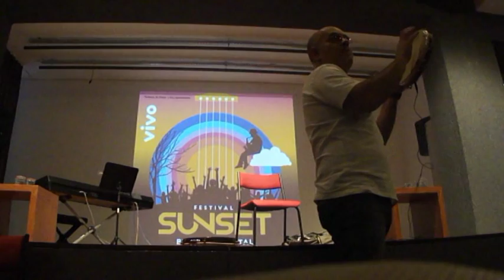Workshop MARCOS SUZANO - Oficina de Pandeiro - 08 de 11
Data: 12 DE AGOSTO 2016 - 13h30 às 15h30.
Local: Memorial Minas Gerais Vale - Belo Horizonte, Brasil

Dentro da programação do Festival Sunset BH Instrumental.
"Oficina de Pandeiro" , com Marcos Suzano

Marcos Suzano  acompanhou vários artistas, como Zizi Possi, Água de Moringa, Marisa Monte, Zé Kéti, Gilberto Gil, Ney Matogrosso e Lenine, entre outros.
Desenvolveu técnicas de percussão, apresentadas em cursos e workshops.
Lançou, em 1993, com Lenine, o CD "Olho de peixe", em 1996, o CD "Sambatown" e, em 2000, o CD "Flash".
Em 2005, estreou turnê nacional e internacional do espetáculo "Homenagem a Tom Jobim", ao lado de Armandinho, Paulo Moura e Yamandú Costa.
É um dos integrantes do grupo Aquarela Carioca, com o qual lançou os discos "Aquarela Carioca" (1989), "Contos" (1991), "As aparências enganam" (1993, este uma parceria do grupo com Ney Matogrosso, e ainda "Idioma" (1996).
Em parceria com Naná Vasconcelos, Caito Marcondes e Coração Quiáltera, lançou, em 2010, o CD “Sementeira: Sons da Percussão”, contendo suas composições “Sementeira”, “Ifá”, “Convite” e “Ensaio geral”, todas com Naná Vasconcelos, Caito Marcondes,  e Coração Quiáltera, e “No morro”, além de “Triciclo” e “Ditempus Intempus”, ambas de Coração Quiáltera “Lua Nova” (Naná Vasconcelos e Coração Quiáltera), “Nada mais sério” (Naná Vasconcelos) e “Canto de trabalho” (Caito Marcondes).